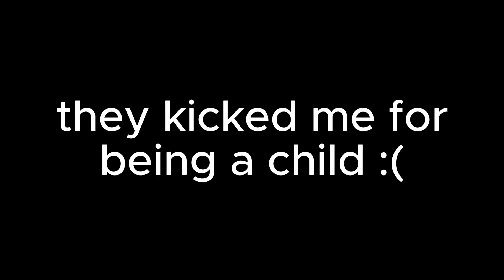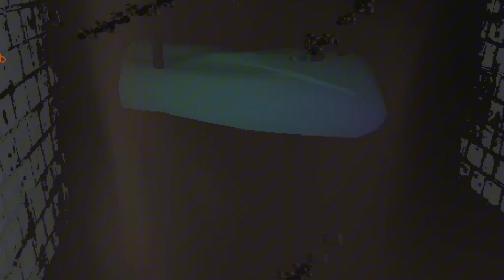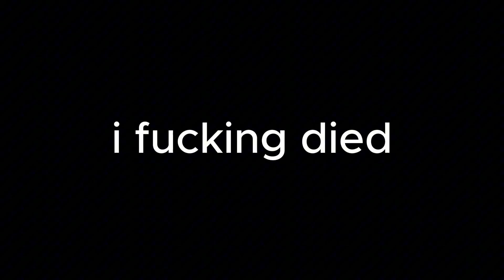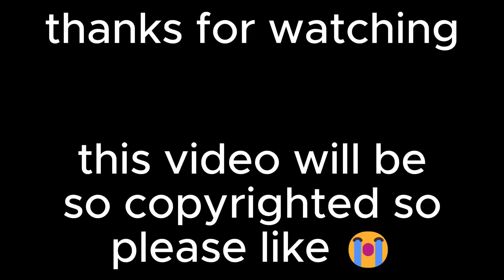FedEx Gulag Part 5 finally at peace (lethal company)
idk bro